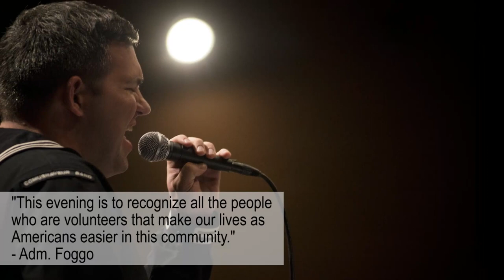Thanks-for-Giving: Service Members Celebrate Naples Region Volunteers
U.S. Naval Forces Europe Band celebrated the devotion of volunteer organizations that support the military community with a ‘Thanks-for-Giving’ concert held at the Italian Air Force Academy in Pozzuoli, Italy, Nov. 15.

Adm. James G. Foggo III, commander of U.S. Naval Forces Europe-Africa and Allied Joint Force Command Naples, Italy, and his wife Cindy Foggo sponsored the concert to show military leadership’s appreciation to the local Italian civic community and the many charitable and family volunteer organizations who have dedicated their support to the NATO and U.S. communities living in Naples.